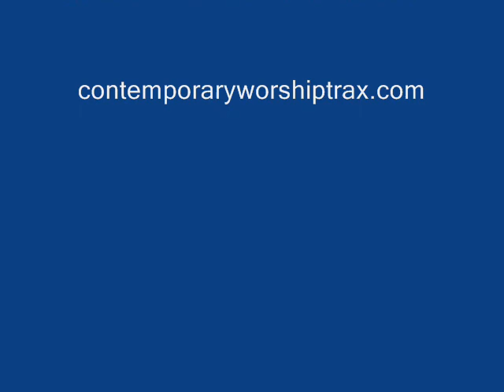God Rest Ye Merry Gentlemen